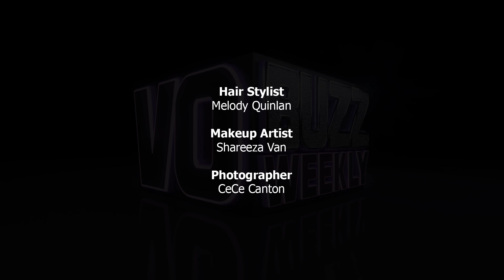Masters Of The TV Promo & Trailer World - EP200 Segment 7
Chuck Duran and Stacey J. Aswad's 200th Episode Live Event of VO Buzz Weekly brought together some of the biggest and most beloved names in voiceover including these icons of the promo and trailer world, Joe Cipriano, Mark Elliott, Beau Weaver and Scott Rummell. Never has anyone seen the Fab Four on the same stage… Until NOW!